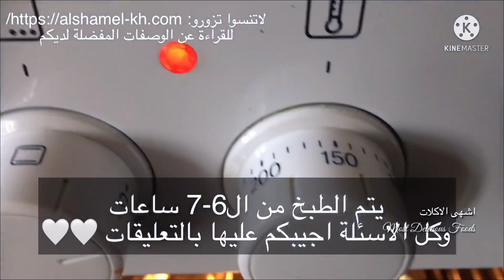فخد خروف مشوي بالفرن مع تتبيلة رائعة و ارز مدخن على طريقتي🤤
فخدة خروف بالفرن
فخدة خروف
تقديراً
كريم توم جاهز
ملعقة خل تفاح
7 سنايات ثوم
ملعقتان زيت زيتون
بهار اللحمة
اكليل الجبل
فليفلة مطحونة ناعمة
فلفل ابيض
وبرش القليل من جوزة الطيب
ملعقتين طعام //خضار مجففة او ملح
وكأس ماء
وفحمة لتدخين الفخذة
لتحضير الارز
2 كأس أرز بسمتي
نصف كأس زيت زيتون
3 كأس ماء
نصف بصلة
بضع حبات هال
وبضع حبات فلفل اسود كامل
ورق غار
عود قرفة